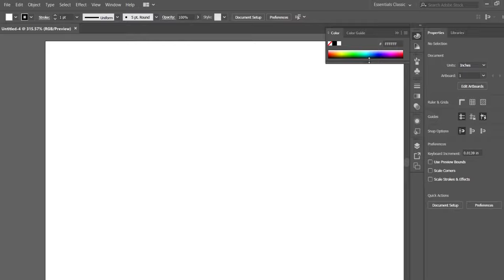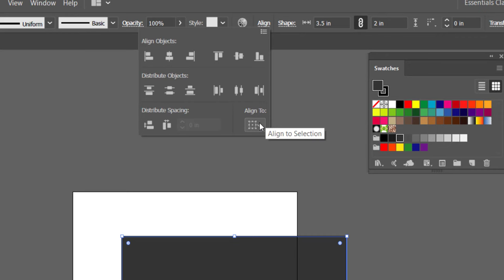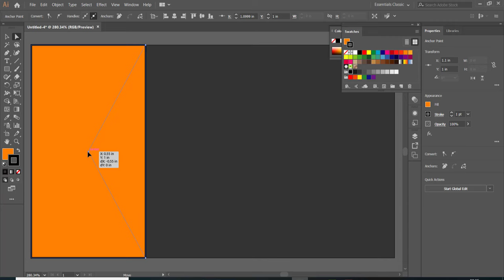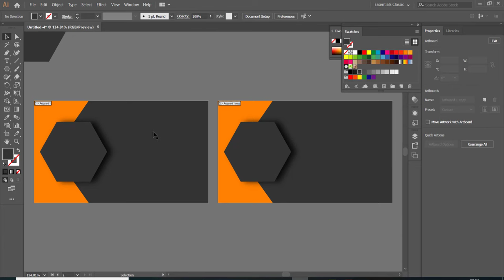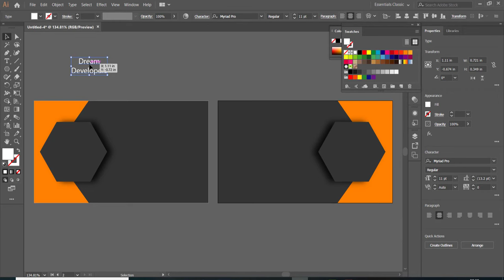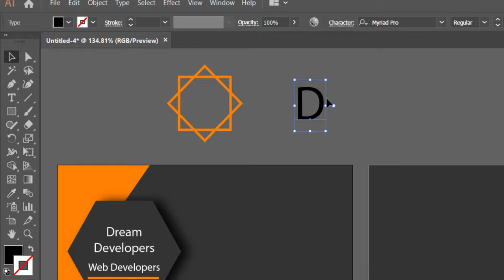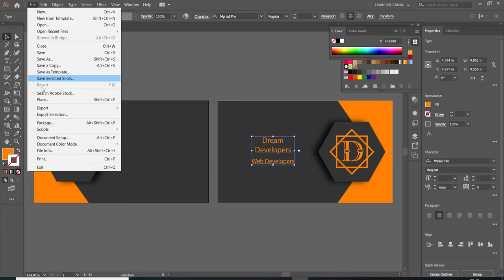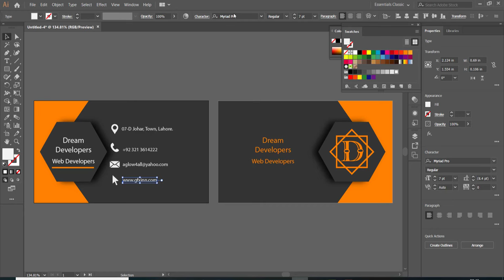Business Card Design | Business Card Design illustration - Class 14.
Welcome to my new video , in this video we will tell you how to make business card design in adobe illustrator. As visiting card is an essential part of any business, so in this tutorial we will teach you how to make a professional visiting card or business card kaise banaye step by step.
1. How to change size of artboard.
2. How to drop shadow in illustrator.
3. How to copy artboard  in illustrator.
4. How to import file and embed it in file.
5. How to make logo design in illustrator and much more.